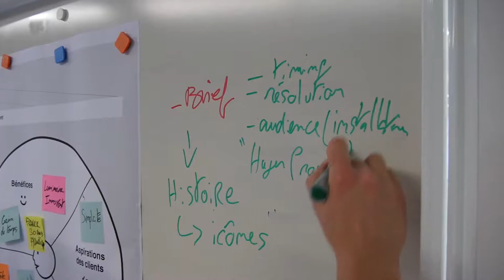Responsable Contenu Digital h/f - Hager Group - Ils vous attendent !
Contribuez au monde électrique de demain ! Postulez